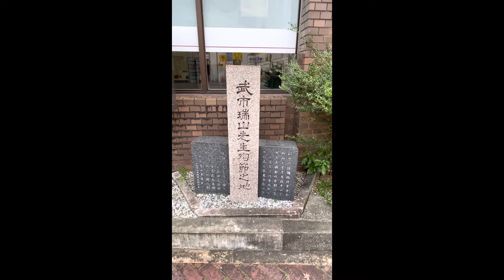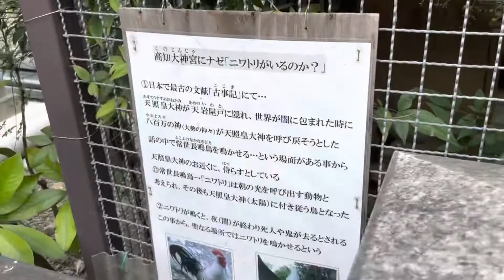3年ぶりに高知に